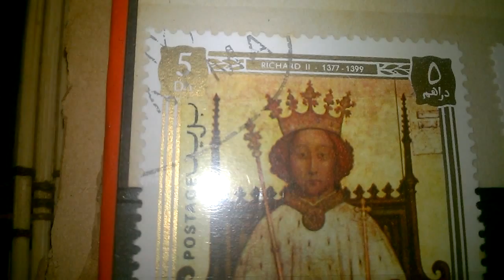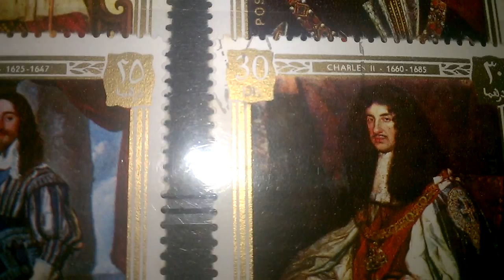sello filatelia españa serie completa